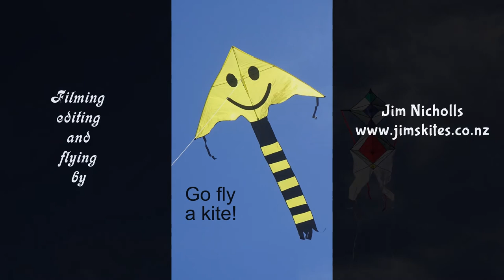Kaleidoscope kite revisited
My 797th kite video.  This is an unusual design by Rainer Hoffmann.  The tails twist up a lot in stronger breezes, and I added small weights to the ends in an attempt to prevent this.  It helps, and I guess the constant twirling does add some interest to the kite, which flies quite well and is certainly something different.